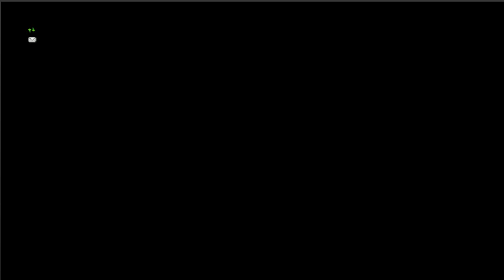ゴルトテ＋スレイプ理論値が５連６６万Gでゲット出来ちゃうフロム１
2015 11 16フィクサー放送より
本日２回目カジノフィクサーフロム１は、ゴールデントーテムハウス＋スレイプニール攻撃理論値をご提供させて頂きます。
今回はな・な・なんとゾロ有り５連６６万Ｇです。（これって両方で２億Ｇ超えるよ・・ね・・・あっ！設定甘過ぎた・・›‹。）

From Fixer ›‹。

この動画は株式会社スクウェア・エニックスを代表とする共同著作者が権利を所有する著作物を利用しております。また、動画に使用されている楽曲は有限会社スギヤマ工房が権利を所有する著作物です。当該動画および楽曲の転載・配布は禁止いたします。